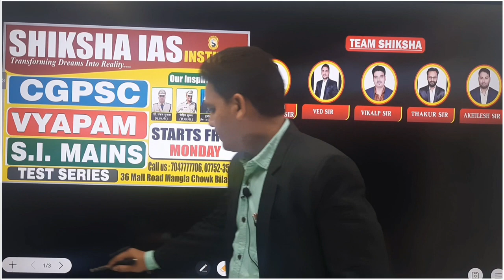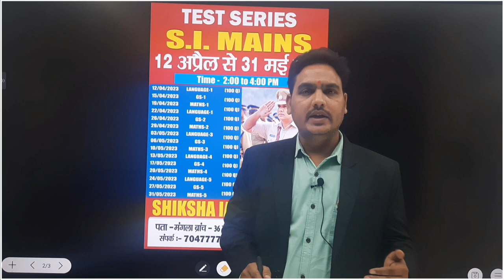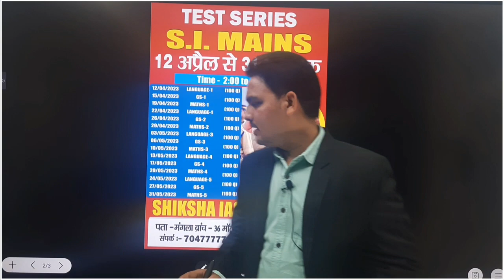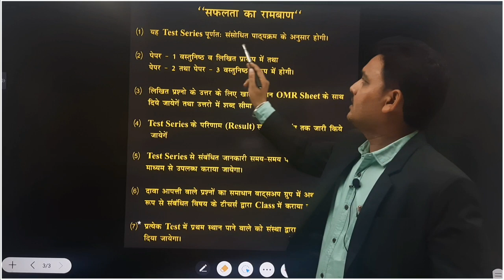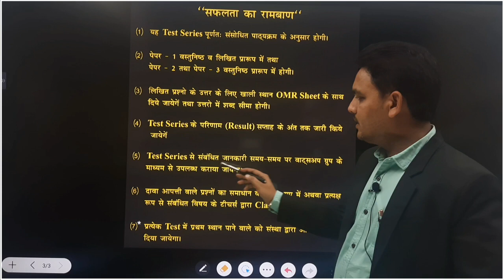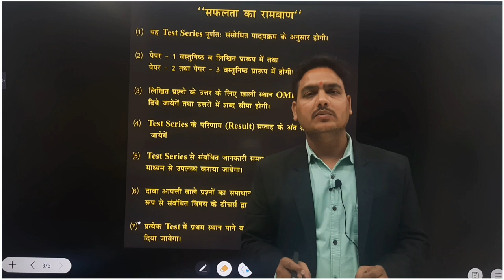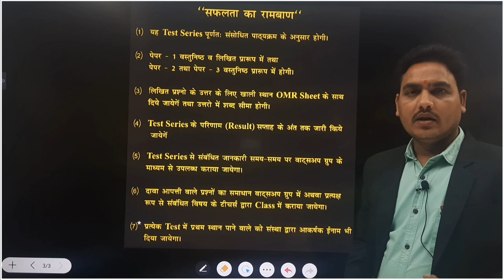TEST SERIES | S.I. MAINS | 12 अप्रैल से 31 मई तक | CG SUB INSPECTOR MAINS EXAM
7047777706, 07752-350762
मंगला ब्रांच - 36 मॉल रोड मंगला चौक बिलासपुर

Branch 1 - 36 Mall Road Mangla Chowk Bilaspur
Branch 2 - In front of Old High Court, above Canara Bank
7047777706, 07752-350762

More Link :-.